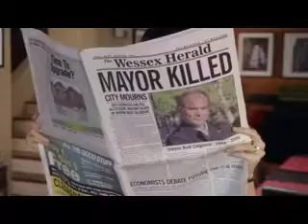Dan for Mayor S01E02 Enter Wheel-O part 1